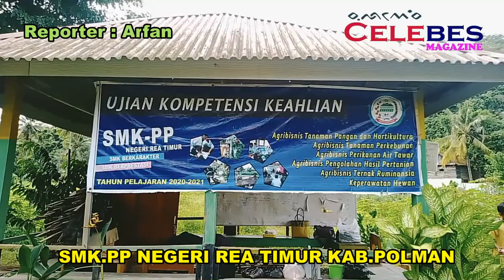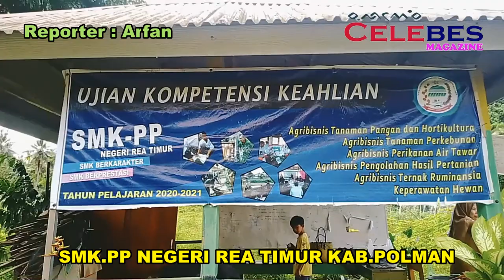SMK.PP Negeri Rea Timur Kab. Polman